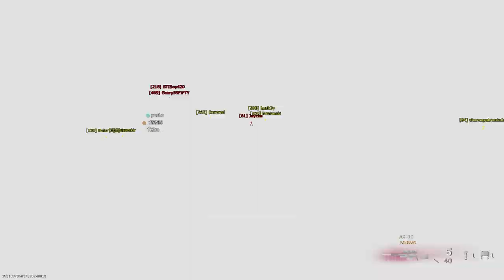Warzone...from a HACKERS perspective!!(Aimbot + Wall Hacks + More)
This video is NOT to promote the hacks This is just to give you a look into at there perspective.
so don't take this seriously.